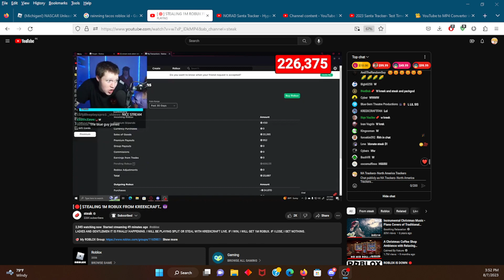@steak's sister flips off on stream